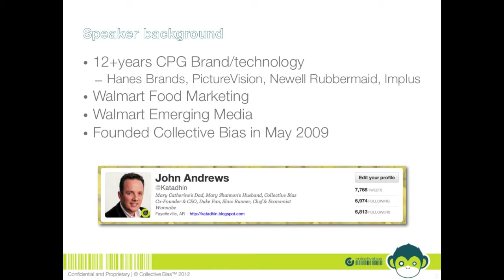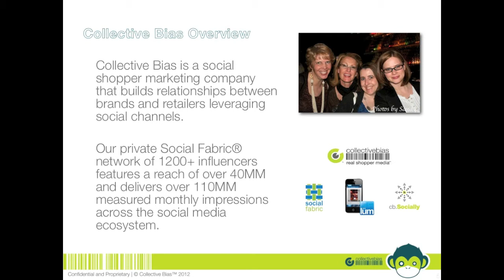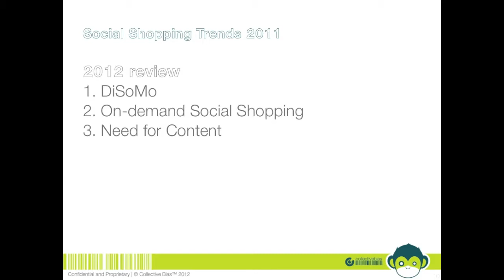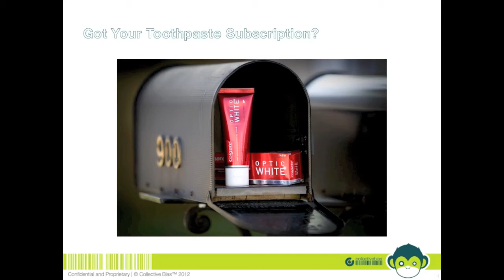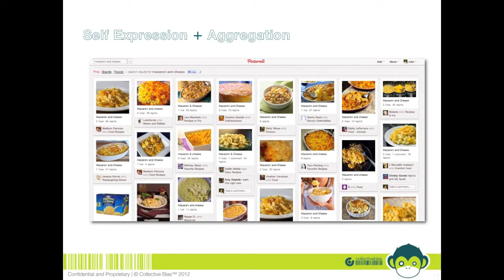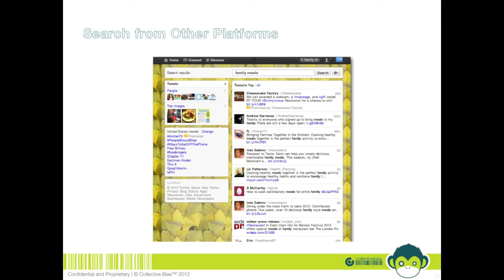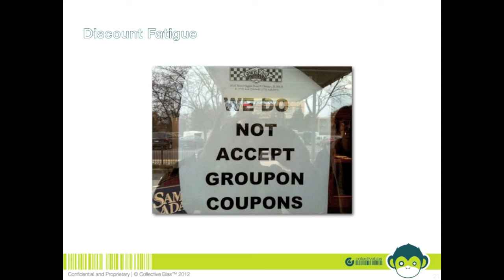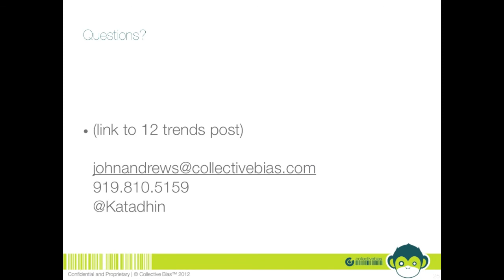Social Shopper Marketing Trends 2012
What was hot in 2011, and what's hotter in 2012. Join Canadian Marketing firm Philter Communications as we host leading Social Shopper Marketing firm Collective Bias CEO, John Andrews for an actionable discussion on social media trends and how brands and retailers can leverage its explosive growth today.